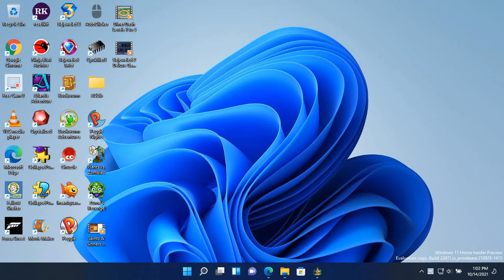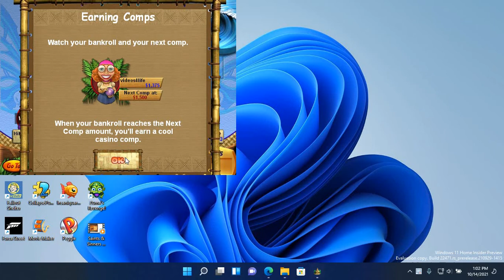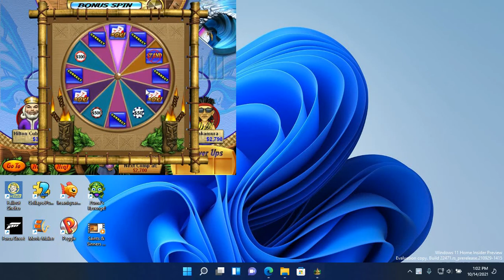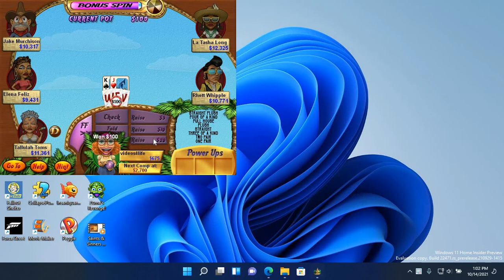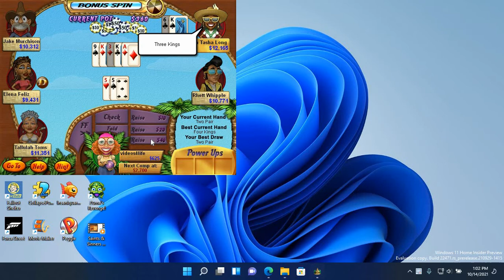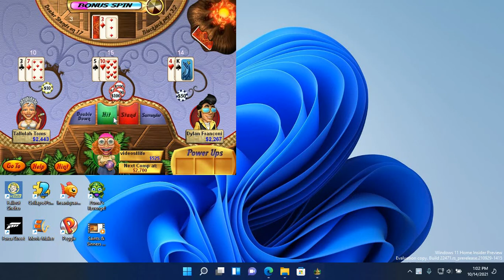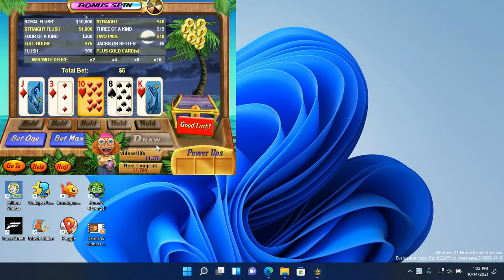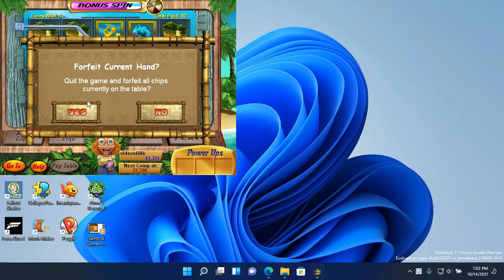Casino Island To Go Gameplay